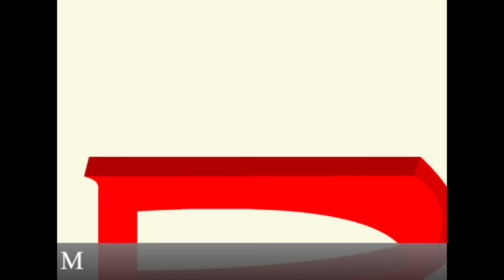True Power of B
My second Clock Day movie, featuring an actual plot this time. Here, story writing and design and techniques are a bit more exploited and played with a little more to make the end product a little better.

Did you know:
-I searched everywhere for that Hallelujah Choir. To the point where I had to delay the movie's development by two weeks to find it.
-This is as vulgar as I get. After this I clean up my act quite nicely.
-The monitors contain footage of all the flash I have done up to that point, released or not
-Pay attention to this, and look forward to the future...